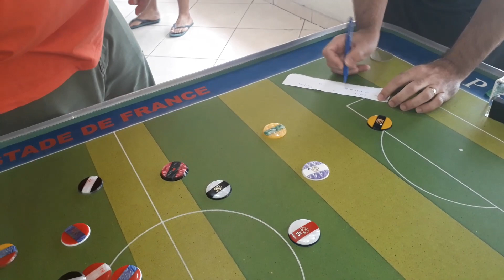Futebol de Botão - (decisão série prata) - Rodrigo (Atlético-GO) x Professor (Operário-MS)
futeboldebotao hobby turmatoquetoque jogodebotao copa verde

Fala aí você ligado no canal Turma Toque Toque. No vídeo de hoje vamos acompanhar a grande final da Série Prata da Copa Verde, valendo pela segunda etapa da TTT.

Rodrigo e Professor que estavam no mesmo grupo na 1a fase  chegaram até a final e o jogo foi sensacional, com muitos gols e belos lances